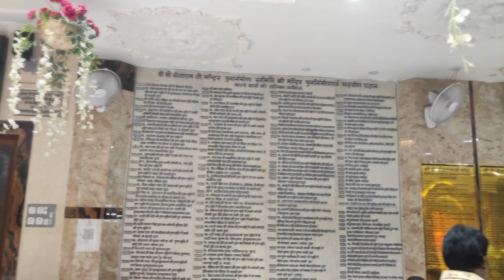Sree Sree Sita Ram ji Bhawan // Ram Navami Special 2024